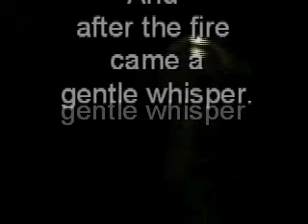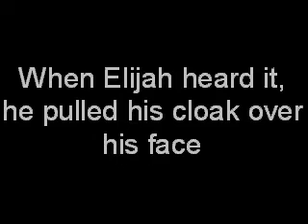Conversation trailer 2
This is the second trailer for the new Conversation service at St Paul's Bursledon, beginning in April. This one is a bit "Blair Witch" to look at the idea of letting go of some of the things that keep us safe, like a set liturgy, and having an unscripted meeting with God.